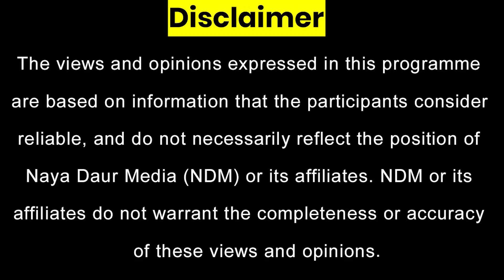Army Chief: No Mercy On 'Planned' Attacks | Imran Pleads For Talks | PTI Wickets | Vawda Slams Faiz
No pardon for 'planned' attacks on military installations: Army Chief General Asim Munir
PTI wickets falling like a domino
Imran pleads for talks
Faisal Vawda slams General Faiz among others

Nasir Baig Chughtai, Brig (r) Raashid Wali Janjua, Aijaz Ahmed on KhabarSayAagay with Raza Rumi, Murtaza Solangi